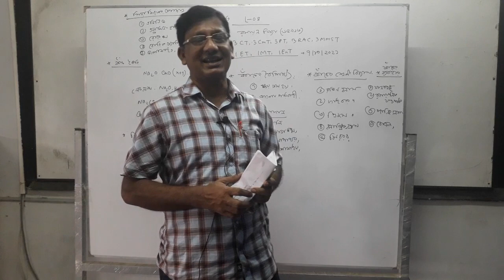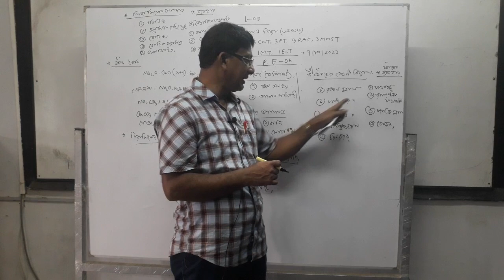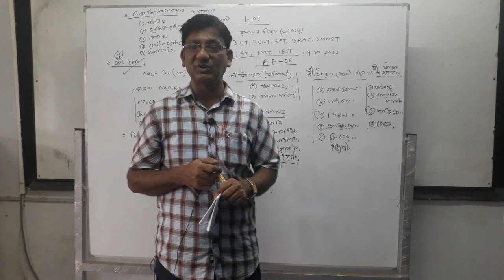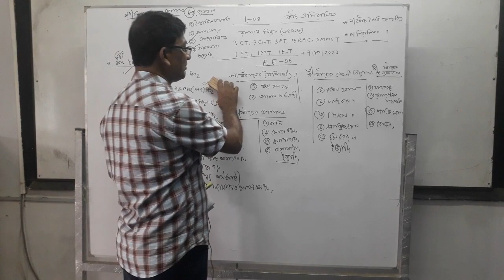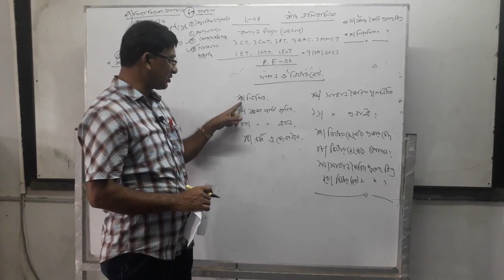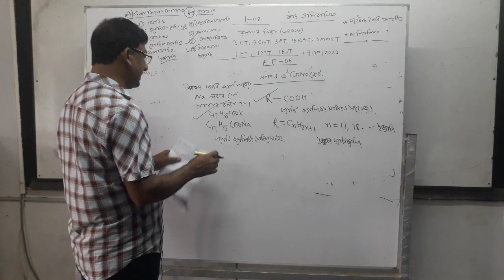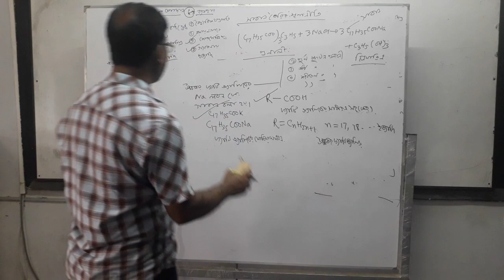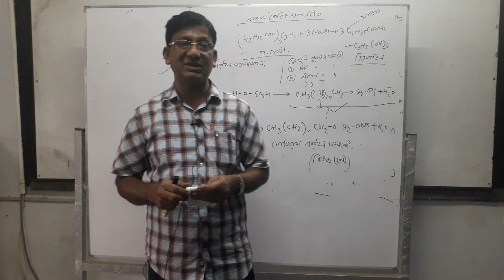Chemistry (65913) L 08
This is a class content for the students of Diploma in Engineering course.